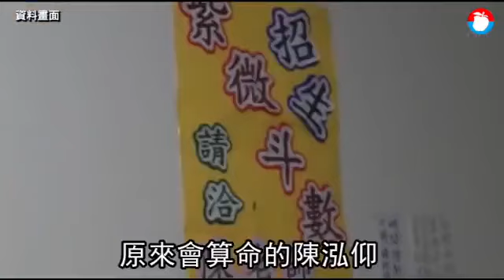25歲女命理師遇到愛嫁62歲里長 隔年成寡婦遺產也沒了 | 台灣蘋果日報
台北市25歲女命理師陳泓仰，2015年替62歲里長陳文生算命，但對方命盤發現是自己的「真命天子」而倒追結婚，但陳文生婚後1年即病逝，他與元配所生的3子女不認後媽提告婚姻無效訴訟，台北地院認定結婚欠缺見證人判3子女勝訴，沒想到陳泓仰仍不死心另提告，主張陳文生生曾簽約明言要贈她一棟800萬元房屋.